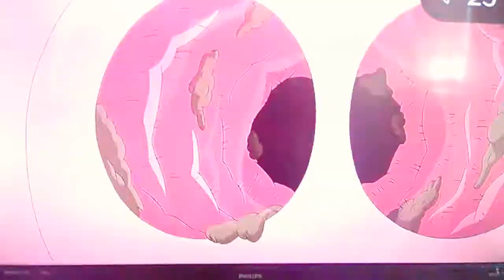my use your mind clarence 2 Hbomax